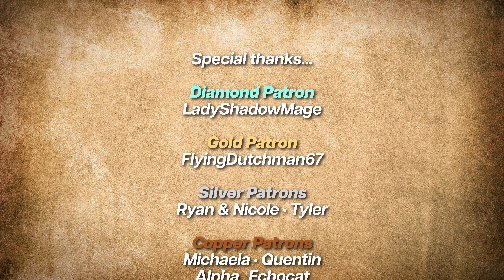Episode 5: Once More From The Top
Last time Norren was being chased through a nightmare-scape and the Gem was gone! Or was it? Come along this episode as Renya, Pearl, Shadow, and Jaren race against time (through?) trying desperately to save Norren from the scaly hand of fate. Oh, and it would be nice to make sure the Gem is safe too.

🚨 Don't forget! 🚨

⏰ Timestamps ⏰

00:00:00 Introduction
00:04:02 Recap Ends
00:06:10 Searching Norren
00:19:10 Split the Party
00:29:04 Knock on the Door
00:50:40 Renya
01:04:13 Initiative
01:14:14 Did You Say Uncle?!
01:23:06 Norren's Mind is Fine.
01:28:40 Shadow Goes Through It
01:40:03 Check On Uncle Steve
02:07:13 Is that US?!
02:17:20 Jaren's family tree is... complicated.
02:26:20 Pwasten
02:38:21 Dragon Lair